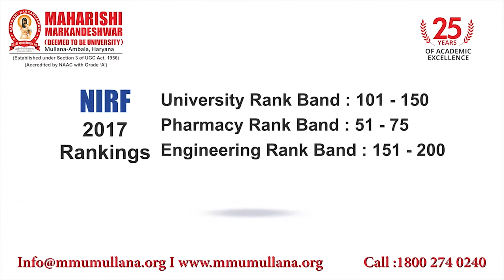MM (Deemed to be University) Alumni Testimonials and Reviews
Looking for career success? MM (Deemed to be University) offers amazing opportunities. From Engineering to Medical, it’s been an incredible experience to be a part of MMDU. See what our former students have to say about MMDU